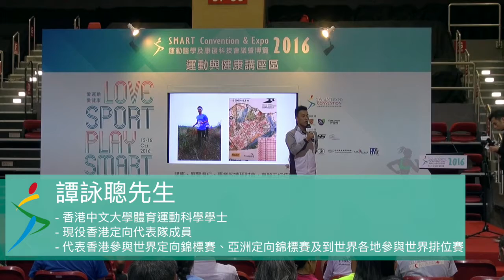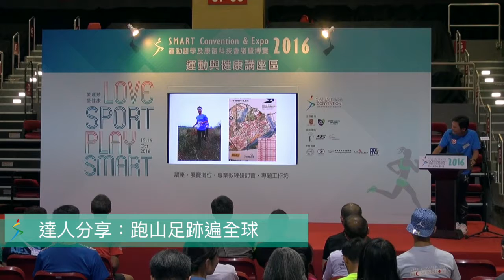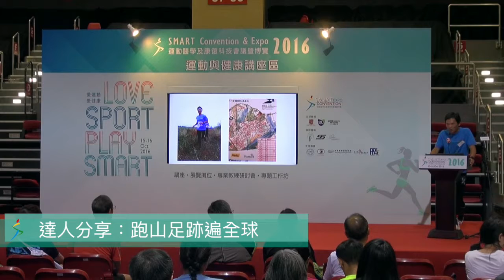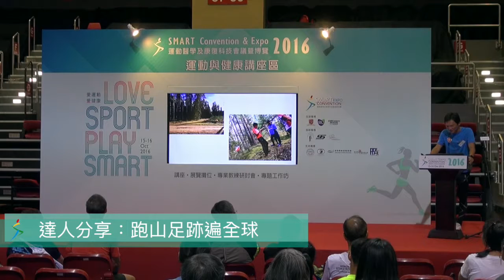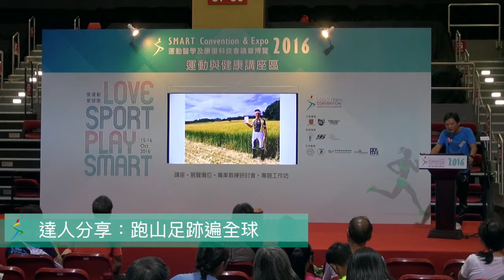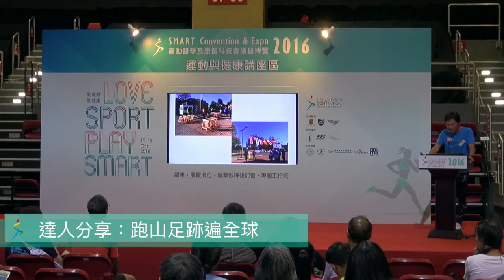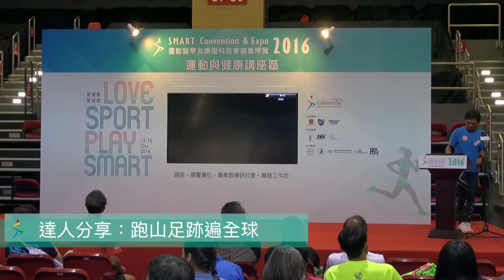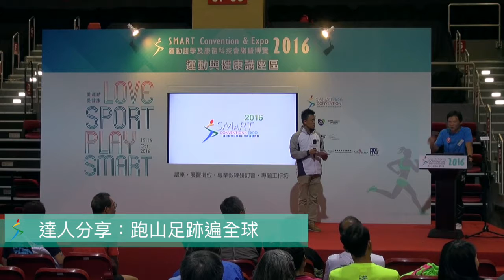達人分享：跑山足跡遍全球 --譚詠聰先生 (SMART Convention & Expo 2016 )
平日忙於上班的大眾做運動都離不開健身室﹑泳池﹑運動場等，有否想過寓運動於遊山玩水？講者將會跟大家分享於世界各地風光明媚的大自然景色，參與定向活動的經歷，讓大家於參與運動時多一個選擇。

譚詠聰先生 Mr. TAM Wing-chung